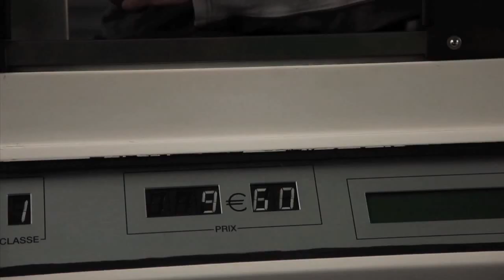2 weeks 2 alpes ROOTS-RIDERS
Roots-Riders ready for de belgian open 2010!